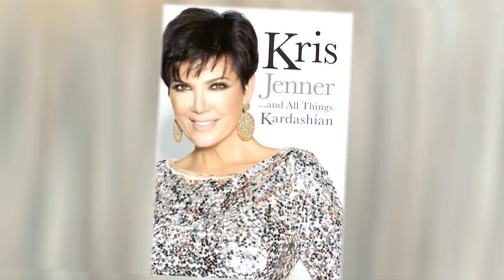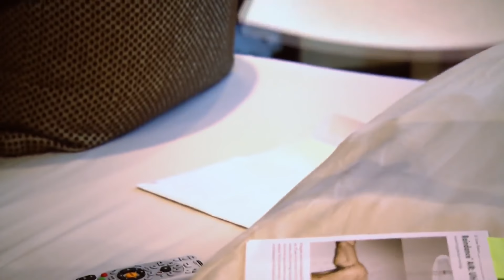Is Khloé Really a Kardashian? | Keeping Up With The Kardashians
You'll always be our fav Koko.